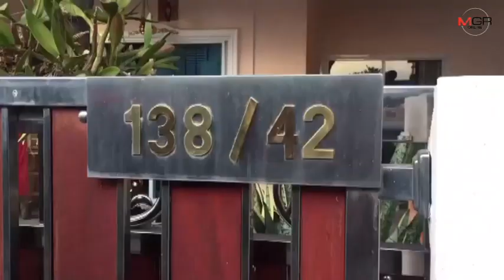อุทาหรณ์คนมีปืน ! หนุ่มน้อยวัย 15 ย่องหยิบปืนในห้องนอนพ่อออกมาเล่นทำลั่นใส่ตัวเอง..ดับ